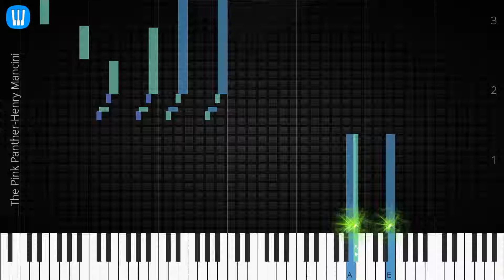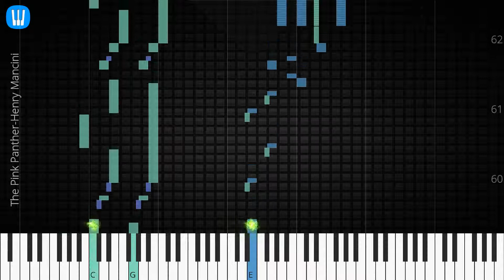🎹 The Pink Panther, Henry Mancini, Synthesia Piano Tutorial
♫ Synthesia Piano Tutorial: The Pink Panther, Henry Mancini

♫ Henry Mancini piano tutorial
♫ How to play The Pink Panther
♫ The Pink Panther piano easy
♫ The Pink Panther piano difficult
♫ The Pink Panther piano cover
♫ The Pink Panther piano remix
♫ The Pink Panther piano tutorial
♫ The Pink Panther notes
♫ The Pink Panther piano tiles
♫ The Pink Panther easy slow
♫ The Pink Panther academy piano